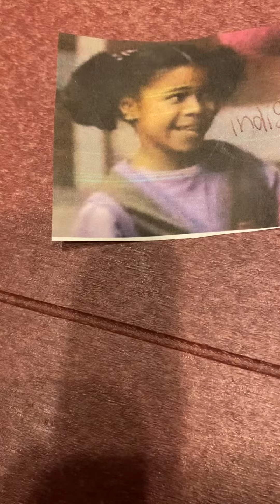BabyFirst TuneCore Learning Songs with The Color Purple with the Color Crew